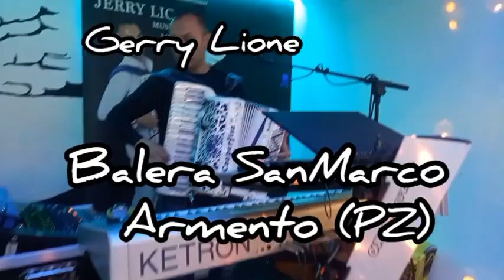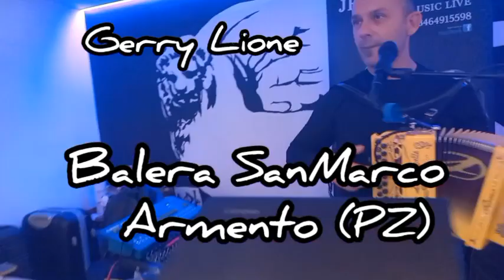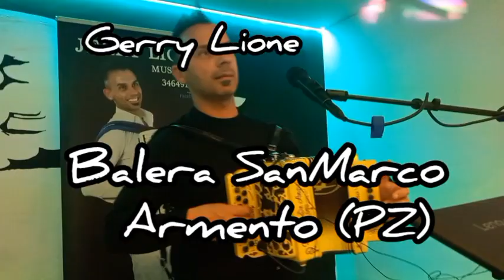Gerry Lione serata danzante alla Balera San Marco di Armento (PZ)